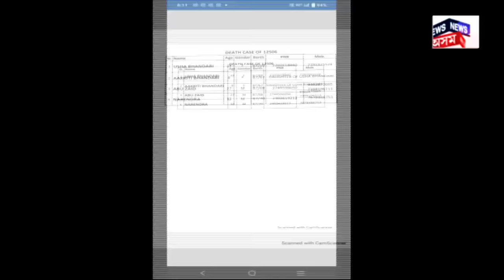Bihar Train Accident Updates | বিহাৰত সংঘটিত ভয়ংকৰ ৰে’ল দুৰ্ঘটনাৰ কাৰণ পোহৰলৈ আহিল অৱশেষত N18V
লগতে চাওঁক দিনটোৰ বহু গুৰুত্বপূৰ্ণ খবৰ |